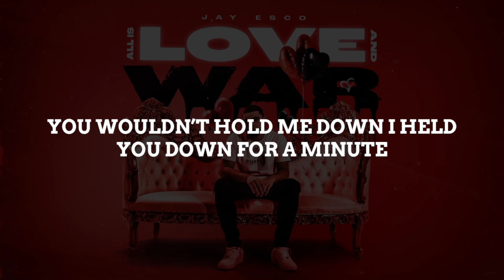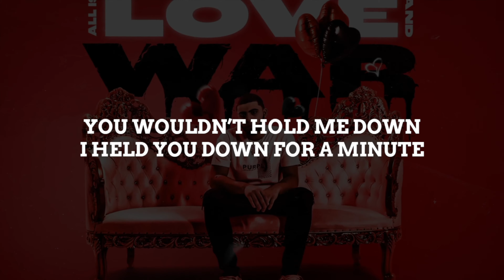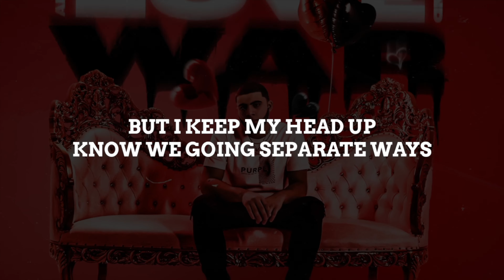Jay Esco - Hold Me Down Feat. Metro Marrs (Official Lyric Video)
Still Stacking Records Presents: “Hold Me Down” (Official Lyric Video)
Produced By: Aria, Andyr, DatBoiGetro